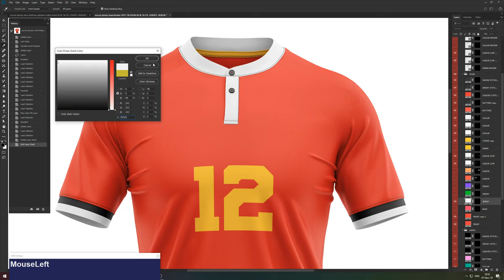Quick video tutorial apparel mock-up: How to subtract the mask from the other mask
Apparel Mockup: How to subtract the mask from the other mask.

If you want to edit the placket separately and place it on top of all the layers, then you need to subtract the buttons mask from the mask of the placket.
If you want to exclude the placket from the smart layer, then subtract this mask from the mask of the smart layer. After that you can edit the color of the placket in the PARTS group.